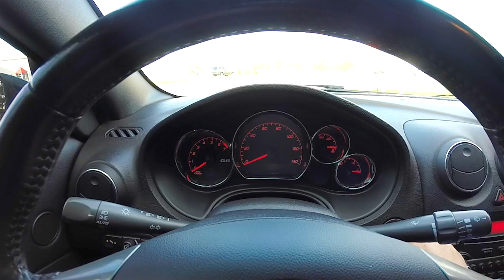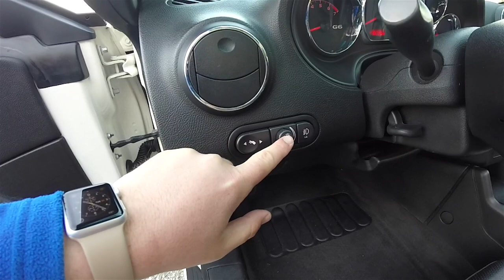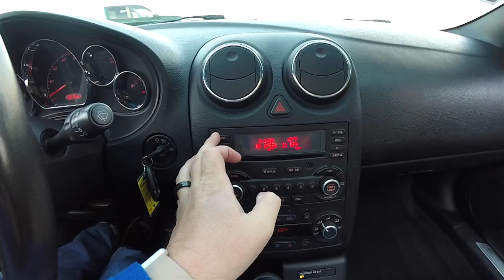2008 Pontiac G6 GT Hardtop Convertible|P10688A